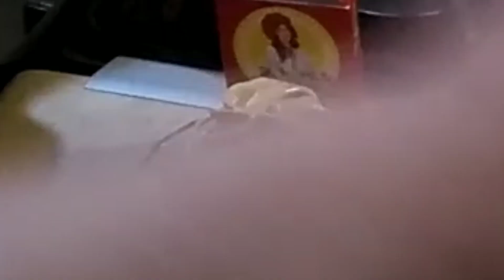Como hacer Crema magica de café con solo tres ingredientes Dalgona coffe Récipe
En esta ocación estamos haciendo crema mágica de café con solo tres ingredientes:café ,azúcar y agua fría, espero y les guste si es a si te invitó a que te subscribas y me ayudes compartiendo en vídeo, y dejándome tu like Cremamagica cremadecafe,cremadalgona. Dios me los bendiga.